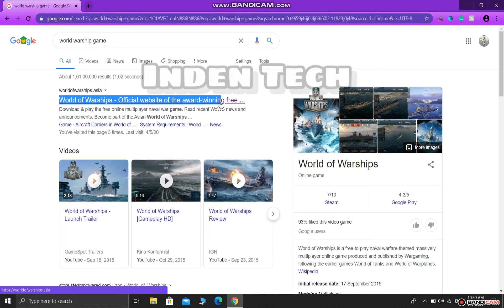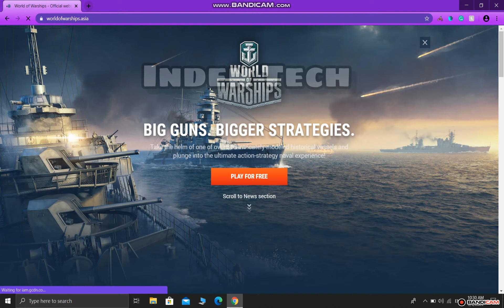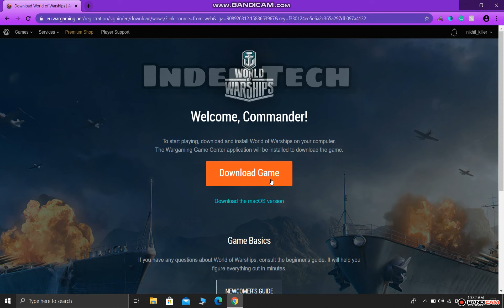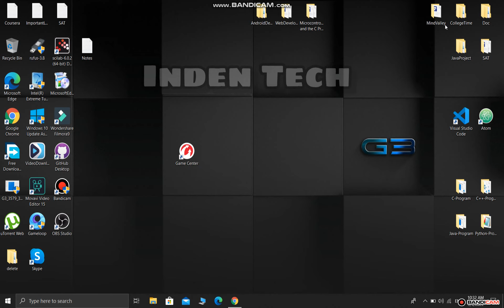World Of Warship Game (1)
How to install World of Warships
1. Download the Game Center Installer.
2. Double-click the file you have downloaded.
3. The Game Center will be installed on your computer.
4. In the All Games tab, click World of Warships.
5. Select the language and other options, then click Accept & Install.
    ---You can create a new account if you don't have one, or proceed with the game installation.
    ---The installation speed depends on your connection.